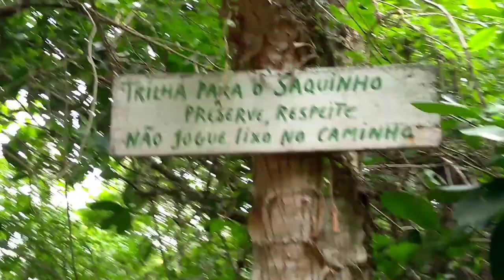trilha do saquinho - Floripa - início da trilha